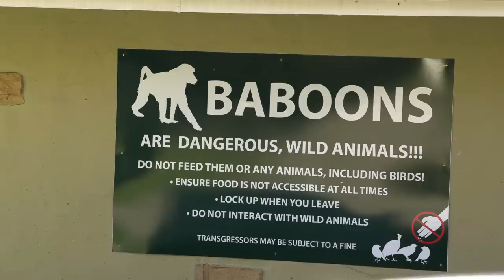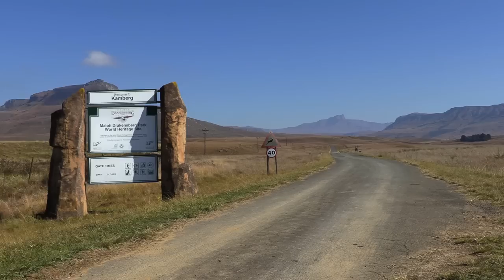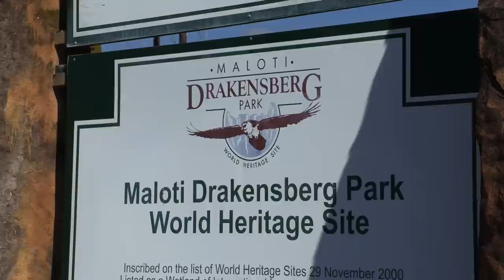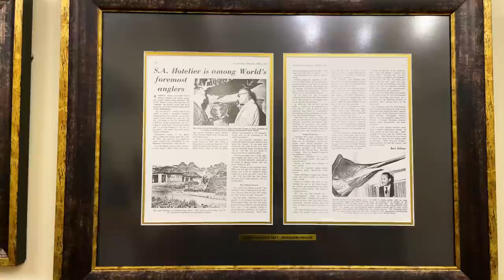Giant's Castle & Cathedral Peak: CLASSIC Views & Fancy Food! | Drakensberg pt.4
The names "Giant's Castle" and "Cathedral Peak" are synonymous with a "classic" Drakensberg adventure, and there's a good reason why: These places offer some of the most breathtaking views and scenic hikes. We'll be staying at the historic Cathedral Peak Hotel; a rare taste of 5-star comfort on our otherwise rough & tough adventure!

0:00 - Morning at Hermit's Wood...Again
1:41 - Northbound via the Backroads!
6:30 - Lunch at Giant's Castle
9:02 - On the Road Again
11:03 - The Historic Cathedral Peak Hotel

Thanks to DAG Outdoor and LA Sport for supporting this channel